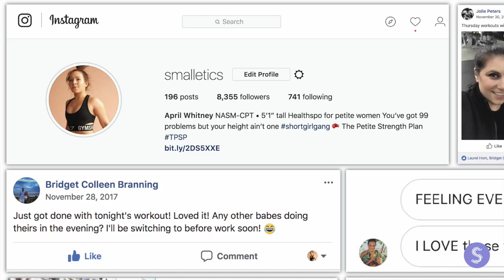ONLY SHORT GIRLS WILL UNDERSTAND | Inspirational AF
If you've ever been put down for being short, this video goes out to you...

♡ LIKE this video: Help support other short women!

Smalletics is the collective voice of petite women who seek a healthy lifestyle. Founded by fellow petite and NASM-CPT April Whitney.

The Petite Strength Plan Coming Spring 2018